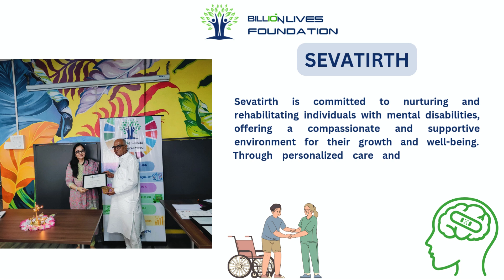Sevatirth is felicitated by Kinnari Hariyani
" Sevatirth is dedicated to nurturing and rehabilitating individuals with mental disabilities, providing them with the care and support they need to lead fulfilling lives. MentalHealthMatters Rehabilitation InclusiveCare Empowerment"